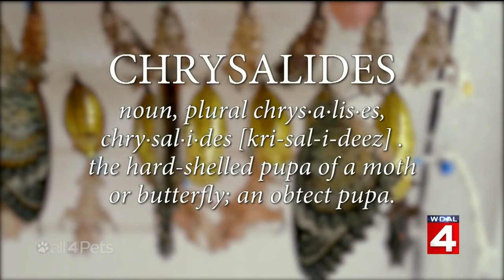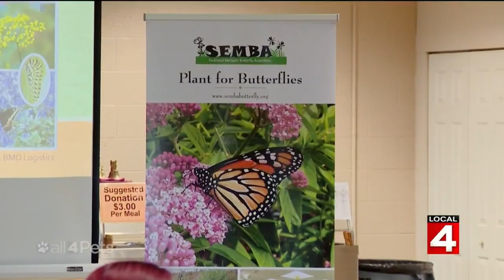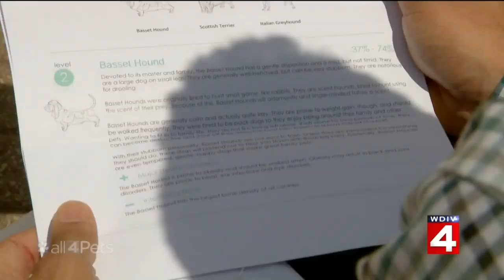'All 4 Pets' Part 3: Backyard butterflies, doggie DNA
'All 4 Pets' Part 3: Backyard butterflies